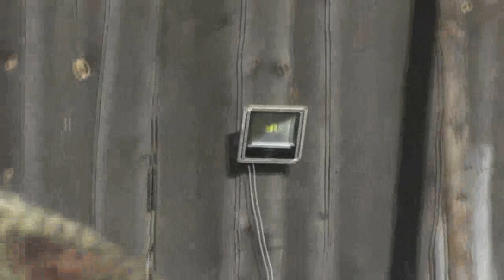Благословен Бог, даровавший урожай труженикам земли. 09.10. 2018